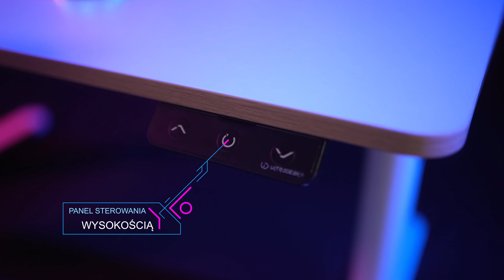Ultradesk PULSAR - Małe biurko komputerowe z elektryczną regulacją wysokości i akcesoriami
Uniwersalne biurko komputerowe z zaawansowanym systemem elektrycznej regulacji, szeregiem przydatnych akcesoriów oraz grubym i wytrzymałym pulpitem. Idealne do mniejszych pomieszczeń.